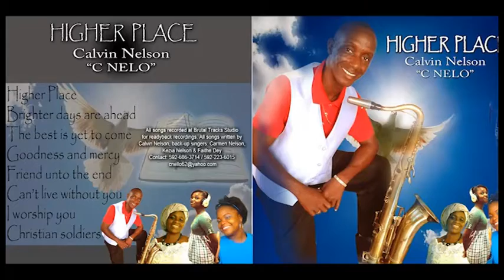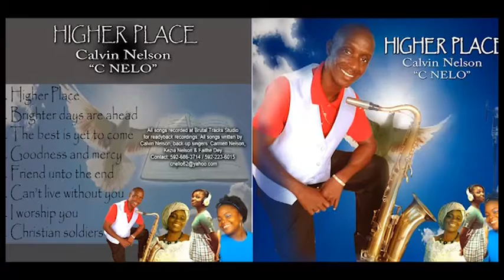GUYANESE GOSPEL - CNELLO HIGHER PLACE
GUYANESE GOSPEL - HIGHER PLACE